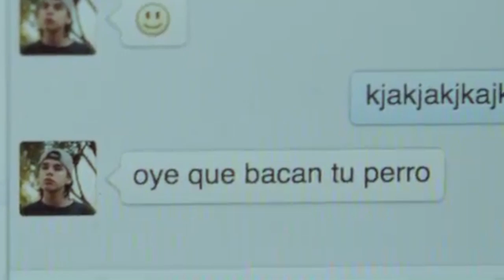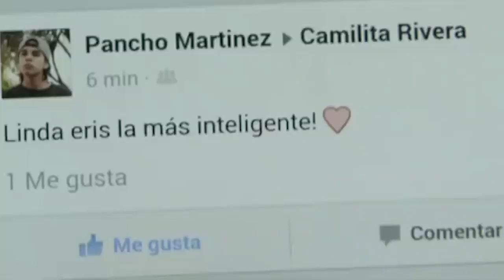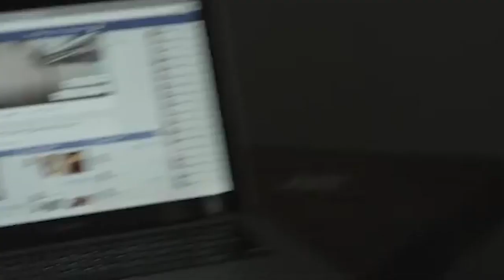Alertan por el engaño pederasta en redes sociales.